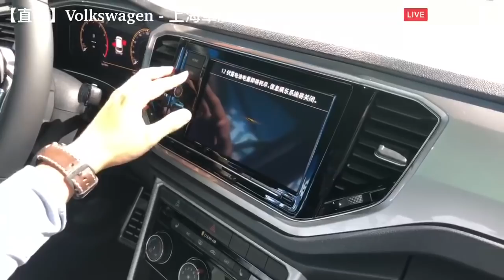【2019上海車展】Volkswagen 上海車展展區直擊 -TCar